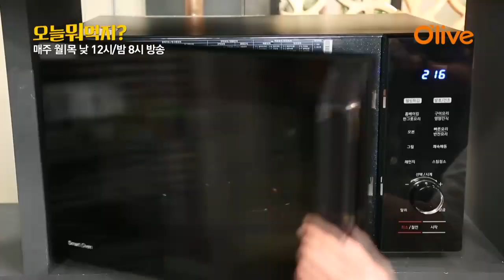What Shall We Eat Today? 오늘 뭐 먹지? 레시피 7080 고갈비 151012 EP.99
[오늘 뭐 먹지?]  매주 월/목요일 낮12시 & 밤 8시 O′live TV 방송!!